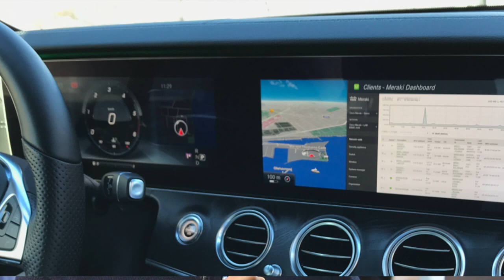Curated list of resources for people who are new to programming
Find out how Chintan Patel and Koen Jacobs geek out.
You can, too! Start with a curated list of learning content

Learn coding basics for networking, IoT, edge computing, application centric infrastructure programmability, and much more. Free!

Interview by Silvia Spiva
Video by Chris Oggerino
Magic by Julio Fernandez